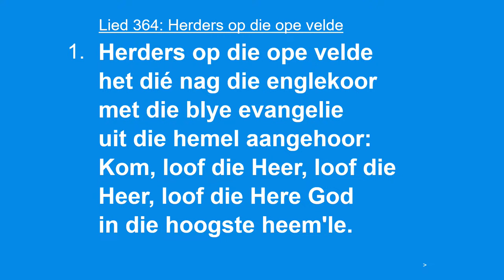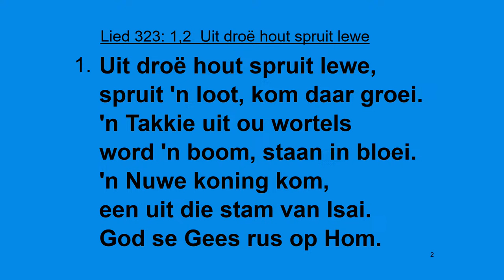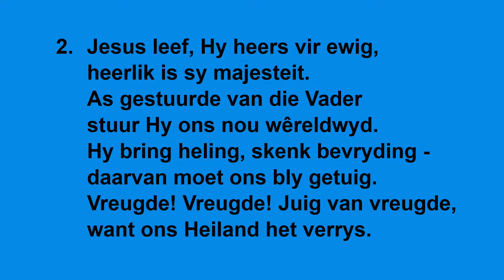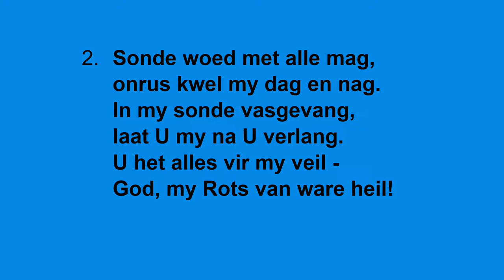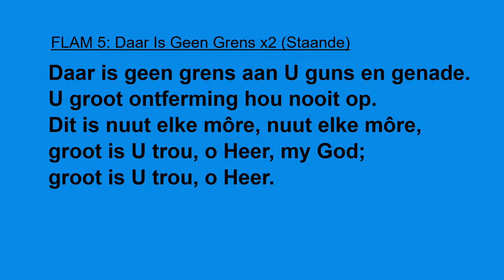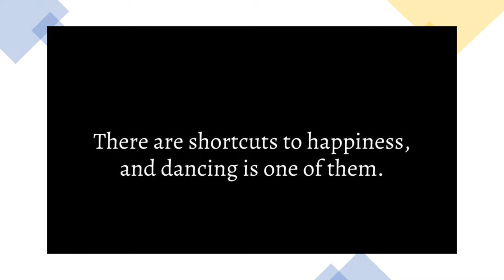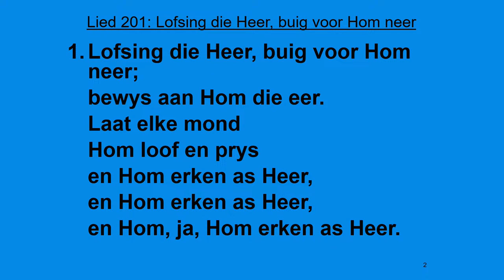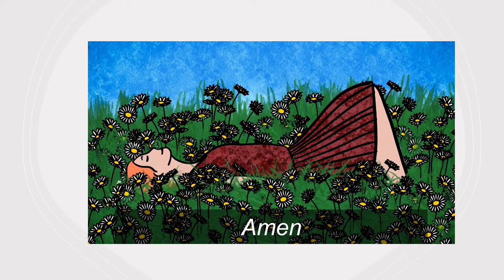07 Januarie 2024 - Ds Nelis Janse van Rensburg